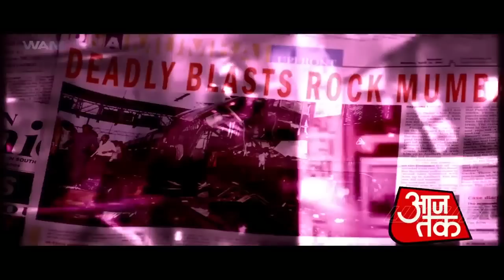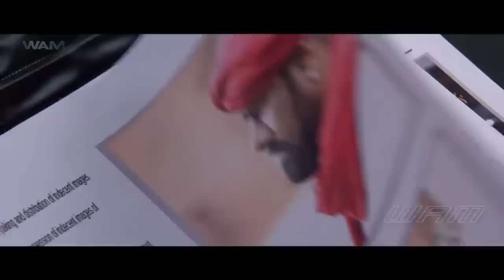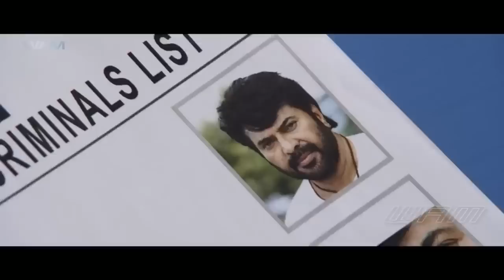The Real Don Returns - Raai Laxmi South Indian Superhit Movie Dubbed In Hindi Full | Mammootty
Shekarankutty is a happily married man who is suspected of carrying out criminal activities by the police. After getting released from the station, he realises that some gangsters are after him.